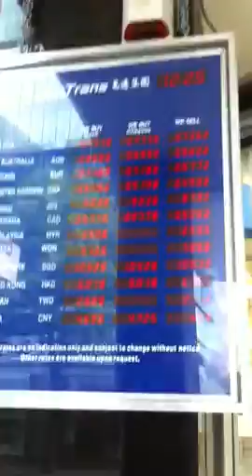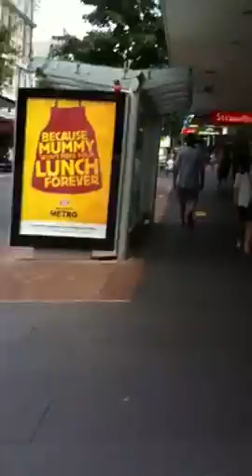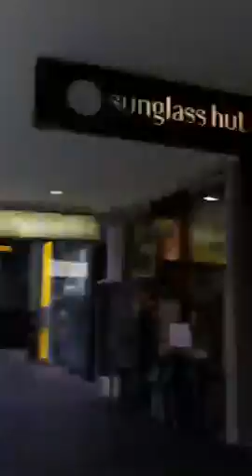Northern Express Bus Ride (2/5)